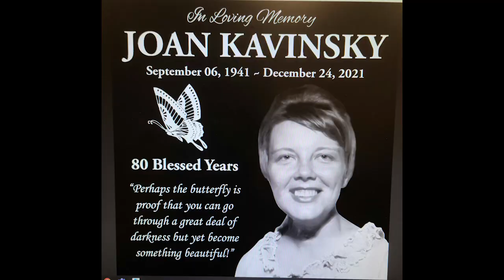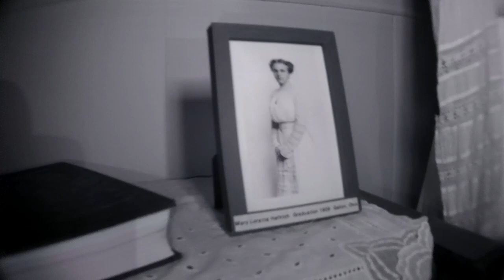Fairfield County Infirmary Part 3 Investigation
Tommy and his team investigates one of the most haunted locations in Ohio! Truly amazing evidence that the team has found!

Created with Adobe Premiere Pro 2023